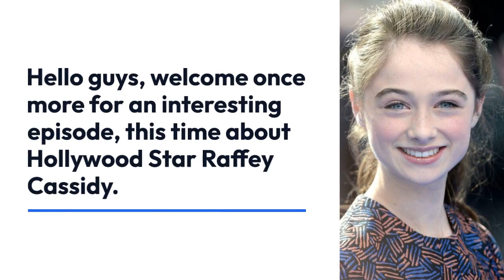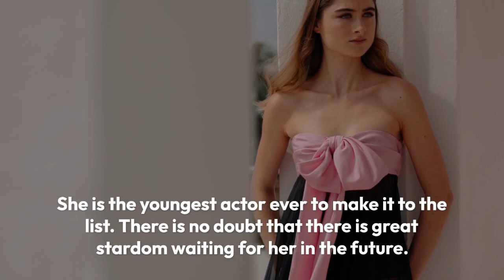Hollywood Star Raffey Cassidy Bio, Dating, Boyfriend, Relationship, Age, Body Measurements, Family,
Raffey Cassidy is a famous English actress known for her roles in movies like Tomorrowland, Mr. Selfridge and Snow White and the Huntsman. Raffey Cassidy has already made a huge fan base. However, she may change her career path after finishing her education. Her aim is to become a fashion designer.